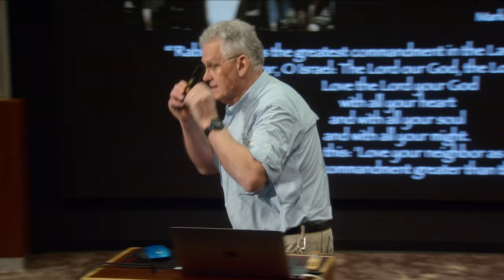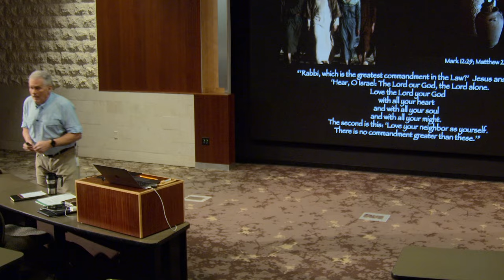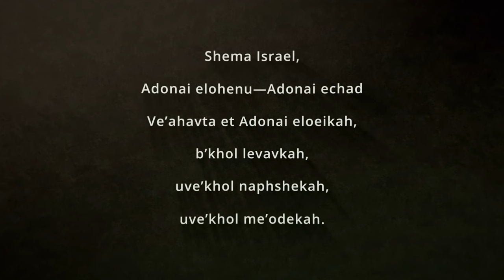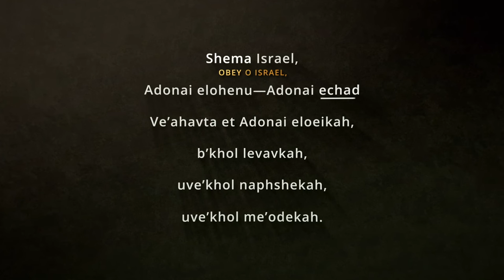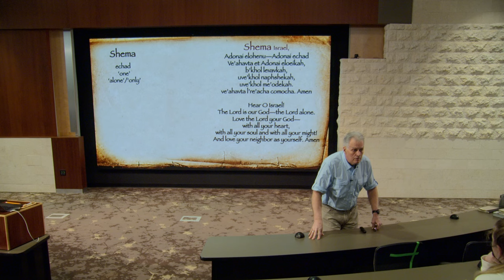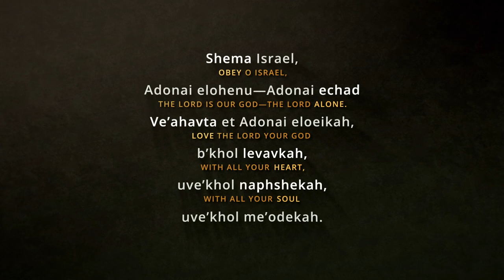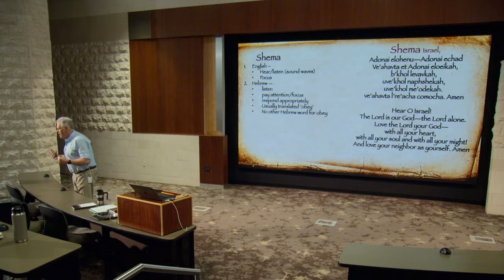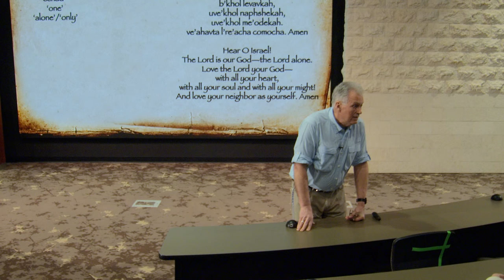RVL Discipleship: The Study - 1.1 The Commitment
In this first episode, Ray Vander Laan opens his Discipleship course by diving into the meaning of Shema. This is the anthem for being "all in" as disciples and foreshadows the future lessons that are to come.

The rest of RVL Discipleship: The Study is only available exclusively from Focus on the Family. Click the link here to take the next step in your journey as a disciple